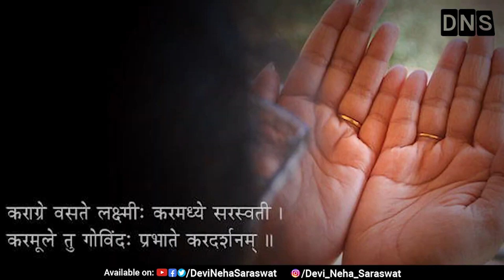सुबह सुबह उठते ही करें ये उपाय मिट जायेंगे सभी कष्ट !! | Devi Nidhi Neha Saraswat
▬▬▬▬ஜ۩۞۩ஜ▬▬▬▬
                                    पूज्या देवी निधि-नेहा सारस्वत  जी के यूट्यूब चैनल में

                                       ▬▬▬▬ஜ۩۞۩ஜ▬▬▬▬
पूज्या देवी निधि-नेहा सारस्वत जी  के द्वारा श्री राम कथा, श्री शिव महापुराण कथा एवं भक्तिमय भजन को LIVE सुनने के लिए आप हमारे इस YOU TUBE CHANNEL को SUBSCRIBE कर के BELL ICON को जरूर दबा लें। -

 ▬▬▬▬ஜ۩۞۩ஜ▬▬▬▬

 ▬▬▬▬ஜ۩۞۩ஜ▬▬▬▬

▬▬▬▬ஜ۩۞۩ஜ▬▬▬▬
Check out some of the Devotional Videos, Devi_Nidhi_Neha_Saraswat_ji ( पूज्या देवी निधि-नेहा सारस्वत जी )

❤ सच्चा प्रेम (Love) किसे कहते है ?
❤ सफल होने का सबसे आसान तरीका हर सफल आदमी का यही राज है
❤ देर रात तक नींद ना आने पर तुरंत करें इस दिव्य मंत्र का जाप
❤ सपने में क्या देखने पर खुल जाते है भाग्य के सभी दरवाजे,चमकने लगती है किस्मत
❤ पति पत्नी को कैसे रहना चाहिए? सुन लीजिए रिश्ता बच जाएगा